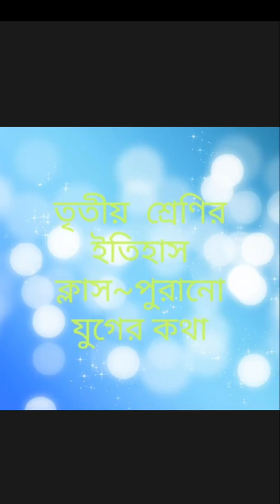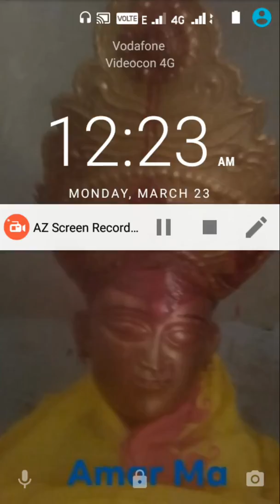তৃতীয শ্রেণিইতিহাস ক্লাস#পুরানো যুগের কথা#